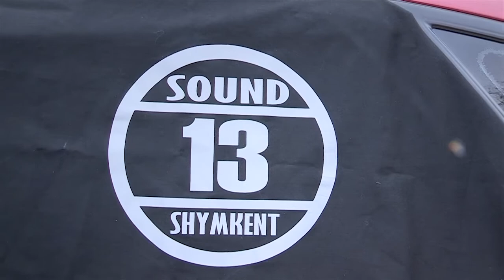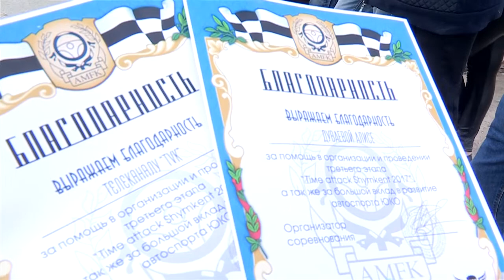Заключительный этап "Time Attack Shymkent - 2017"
В Шымкенте автоспортсмены закрыли сезон асфальтовых гонок. В минувшие выходные состоялся завершающий этап соревнований на время - «Тайм атак Шымкент». Однако в этот раз гонка была организована в спешке. Подробности у Алисы Дуваевой